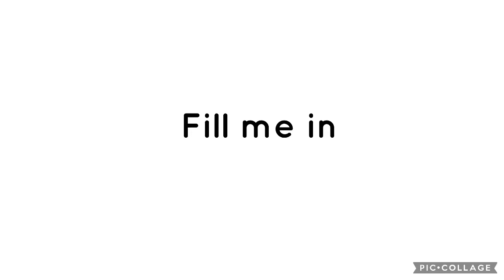What do you think about this song #28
It’s sung by Craig David and it’s awesome
This song was also from osmosis jones